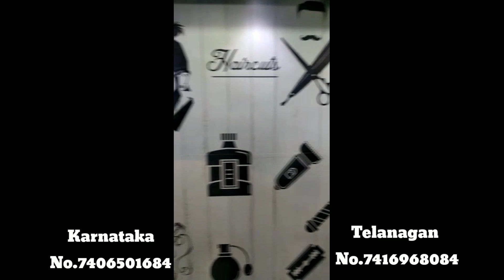Imported Wallpaper Warehouse | Rs-10 | Wholesale | Carpet | Green Grass | Silk Rugs | Mushitube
👇 SHOP DETAILS 👇

                    Shop Name :- Thousand Wallaper & Carpet

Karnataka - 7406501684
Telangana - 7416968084